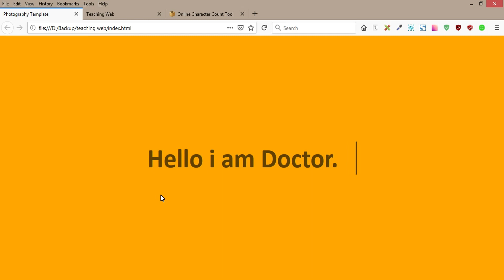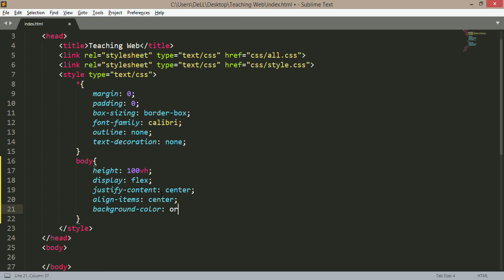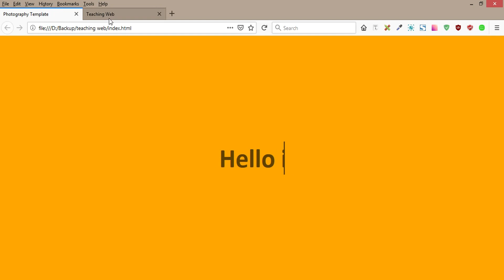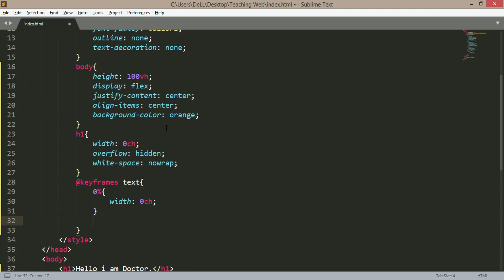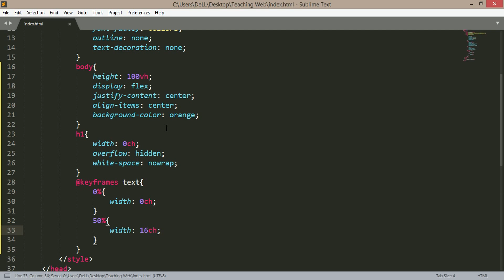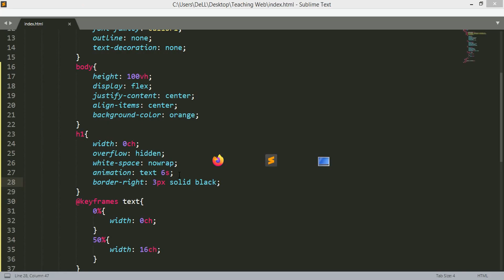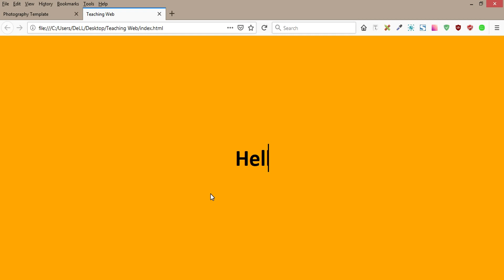TEXT typing effect in hindi | HTML CSS | UI Design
in this video @TeachingWeb show you. simple typing animations created using pure CSS are shown which can give an elegant look to your text